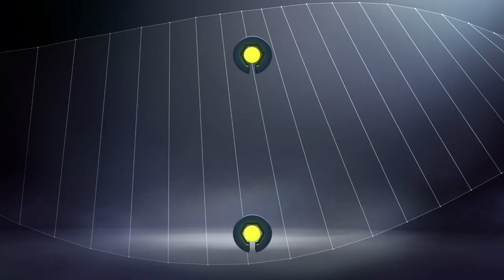Goal Joris GNAGNON (87') / Stade Rennais FC - FC Nantes (1-1)/ 2016-17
Stade Rennais FC vs FC Nantes (1 - 1) : Joris GNAGNON (87') goal. All Stade Rennais FC vs FC Nantes goals in video.

ROAZHON PARK - Sat, 28 Jan 2017

Goals : Jules ILOKI (45' - FC Nantes) / Joris GNAGNON (87' - Stade Rennais FC)